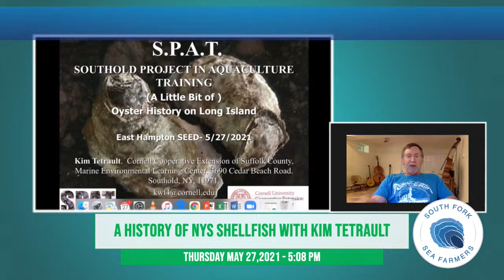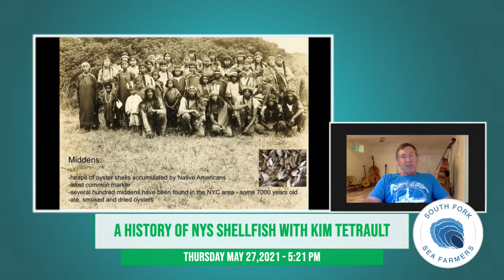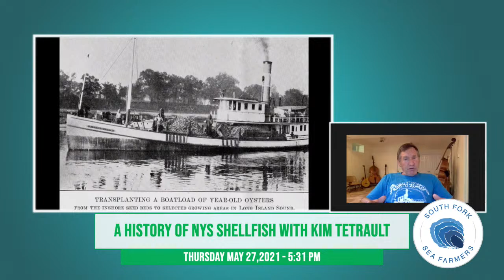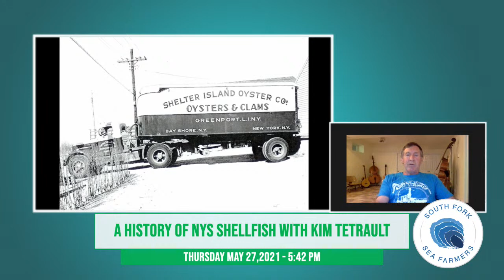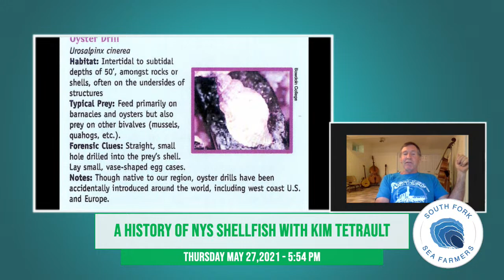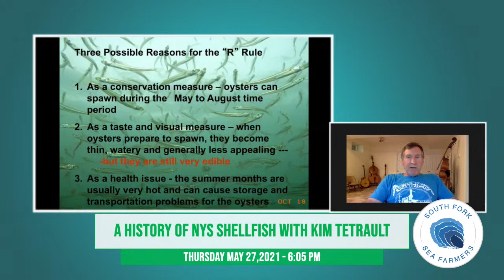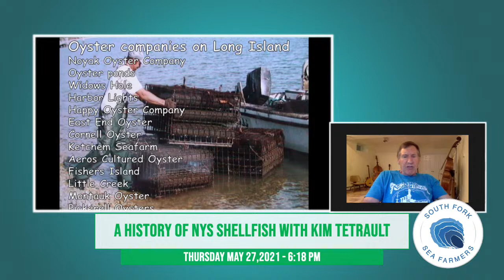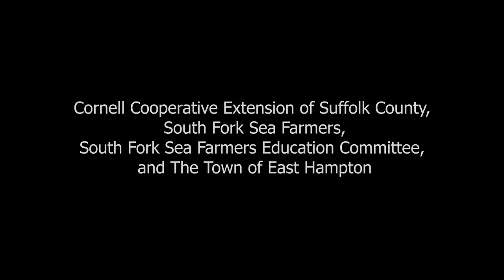South Fork Sea Farmers Present - A History of NYS Shellfish with Kim Tetrault - 5/27/21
SOUTH FORK SEA FARMERS (SF²)

SF² works collaboratively with the East Hampton Town Shellfish Hatchery to expand and broaden educational programs and encourage other residents to be stewards of their marine environment.
Our LTV Series seeks to  educate and raise awareness of the importance of sustainable marine aquaculture and to inspire constructive action programs through timely discussions by experts in
the field.